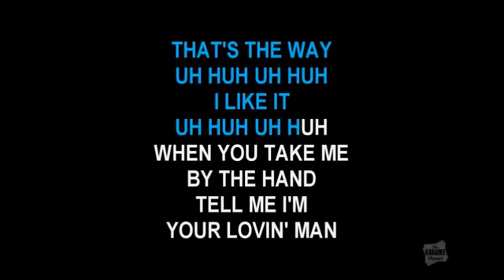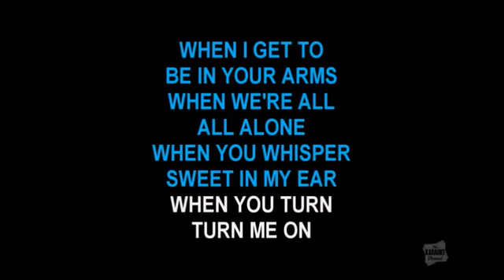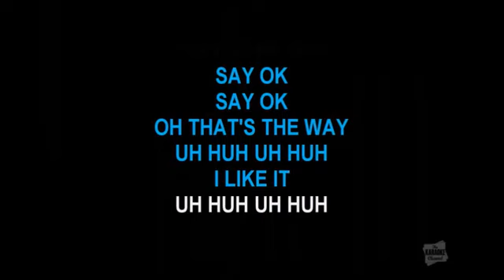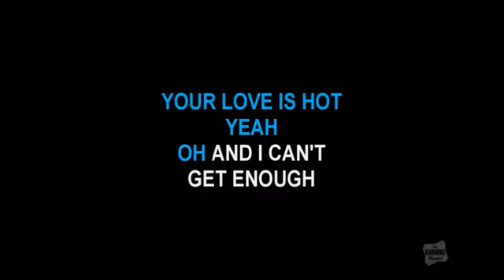KC AND THE SUNESHINE BAND THAT´S THE WAY I LIKE IT by Salvador Arguell